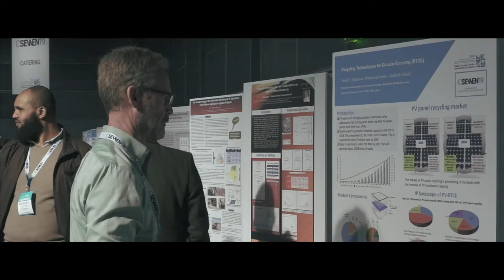QEERI's International Conference on Sustainable Energy-Water-Environment (ICSEWEN’19)